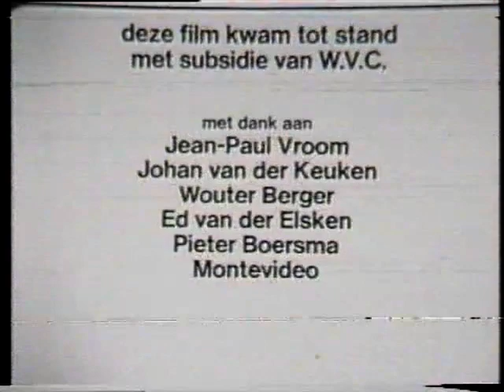' Vernissage' van Gerda van der Veen / Fran Waller Zeper Gerard Tholen.1989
'Vernissage' 1989 met Gerard Tholen.
Gemaakt door Gerda van der Veen
en Fran Waller Zeper,
montage: Wouter van der Hoeven. (16mm film/U-matic)